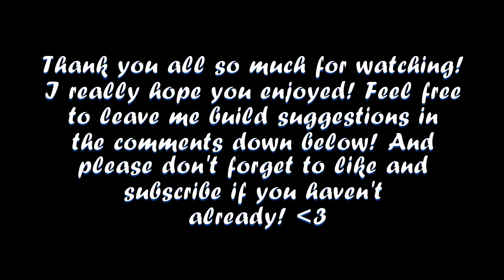Snow Globe | The Sims 4 Speed Build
In this video, I built a little wintery cabin inside of a snow globe! It was definitely difficult, but I think it came out okay. I really hope you guys enjoy!
Music by ninjoi. - Hark the Herald Angels Sing